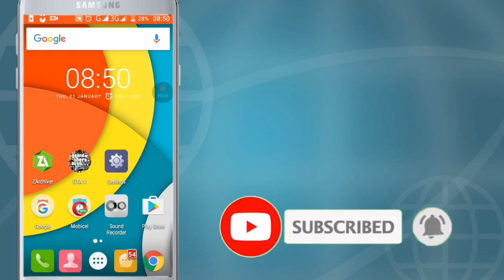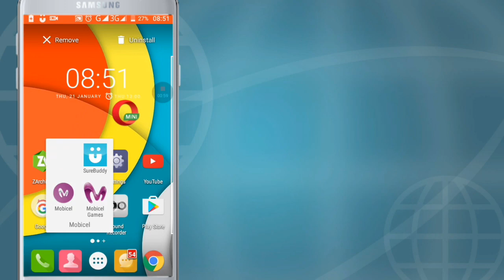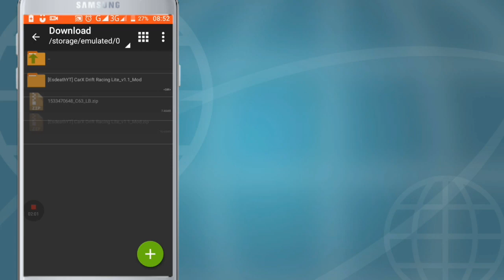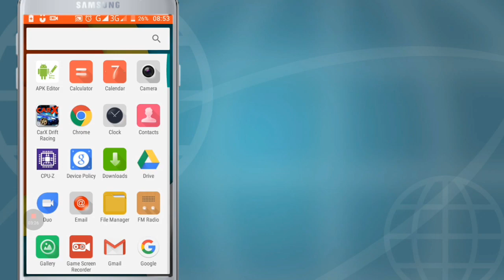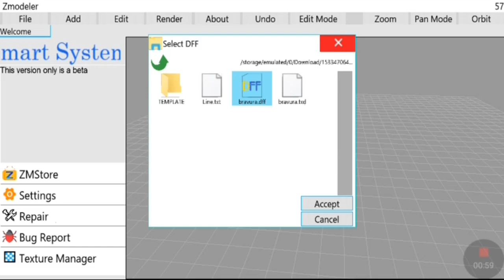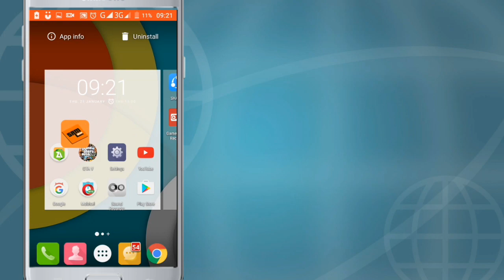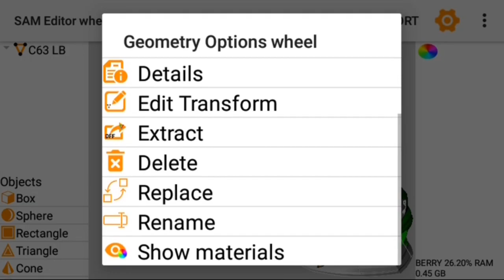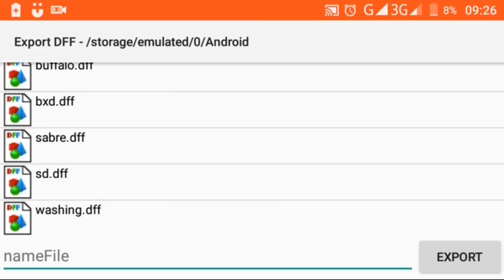HOW TO REDUCE DFF SIZE FOR GTA SA ANDROID MODS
Welcome back to modding playground with another video and today im going to teach you special of Sam editor

MAKE SURE YOU VISIT HERE FOR MY YOUTUBE TUTORIALS

About video
How to edit your cars on Sam editor hen export them on higher resolution or higher frame without rooting your phone
SA File Editor es una aplicacion muy potente de modelado de objetos para el GTA:SA
Android. Aun esta en fase de desarrollo (por dificultades que se me presentan, principalmente por que estudio).

Entre las funciones estan:
 Soporte para:
  GTA SA
  - pueden presentar errores -
  GTA 3 ( No soporta animaciones )
  GTA VC ( No soporta animaciones )

 Edicion y creacion de DFF (GTASA,GTA3,GTAVC)
  Agregar jerarquias (frames)
  Agregar geometrias
  Transformar jerarquias (frames)
  Renombrar
  Transformar geometrias
  Reemplazar geometrias
  Eliminar geometrias
  Eliminar jerarquias
  Fragmentar geometria
  Editar materiales
   Agregar reflejos
   Agregar iluminacion
  UV Mapping ( en proceso de desarrollo )
 Edicion de Hangling.cfg (GTASA)
 Reproducir animaciones (GTASA)

FOLLOW ME FOR CHAT OR QUESTIONS